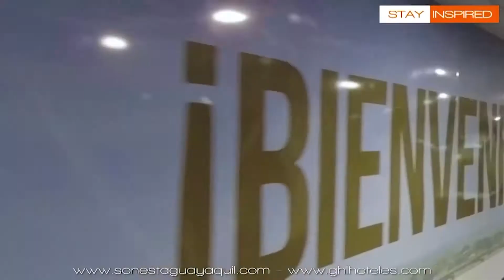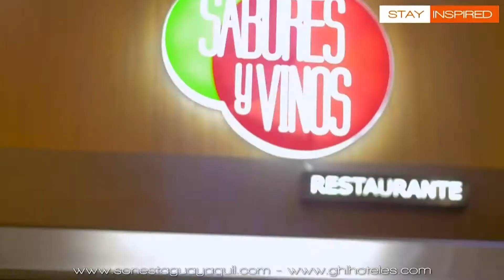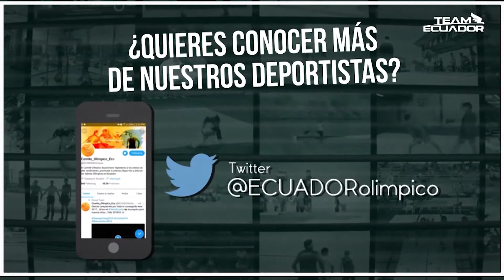Programa Ecuador Olímpico 8 Febrero 2020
PRIMER BLOQUE

- Dentro del Programa de Apoyo y Seguimiento a Atletas para Tokio 2020, estuvimos con dos halteristas que tienen enormes posibilidades de clasificar a la cita… Las hermanas Neisi Dajomes y Anggie Palacios nos cuentan sus sueños y toda la planificación que cumplen junto a su entrenador ruso Alexis Ignatov.

- Marina Pérez y Diana Durango, las dos deportistas que en los Panamericanos de Lima 2019 le dieron al país las primeras clasificaciones a Tokio 2020, intensifican sus trabajos en Guayaquil… Las tiradoras nos cuentan sus planes de entrenamientos a nivel local y mundial, antes de viajar a los Juegos Olímpicos.

SEGUNDO BLOQUE

- En Quito y en Cuenca, los equipos técnico y médico del Comité Olímpico Ecuatoriano, estuvieron en los entrenamientos de los deportistas de una disciplina que tiene posibilidades de llevar la delegación más numerosa a Tokio 2020, como es el atletismo… Este el informe de cómo se encuentran nuestros atletas médica, física y técnicamente.

TERCER BLOQUE

- Ecuador quiere estar presente con dos de sus atletas en uno de los deportes que hará su debut en unos Juegos Olímpicos, como es el karate… Para tal efecto, Jacquie Factos y Franklin Mina, se juegan todas sus cartas con la intención de clasificar entre los diez mejores karatecas del mundo, por división, que dará Tokio 2020.

 - En el Campo de Tiro de Miraflores, en Guayaquil, se cumplió el Selectivo Nacional de Tiro con Arco, de donde fueron seleccionados los deportistas que en el Panamericano de Monterrey, México, buscarán la clasificación a Tokio 2020.

CUARTO BLOQUE

- Del 14 al 16 de febrero, en la playa “El Murciélago” de Manta, se cumplirá la III Edición del TPM OPEN PRO, Campeonato Nacional de Surf… Este el detalle de uno de los eventos más atractivos que realiza la Federación Ecuatoriana de Surf… Veamos…

- Todo el acontecer deportivo nacional y mundial en nuestra miscelánea olímpica.